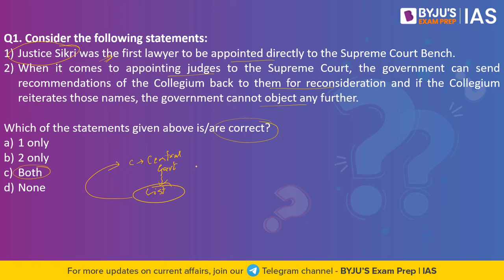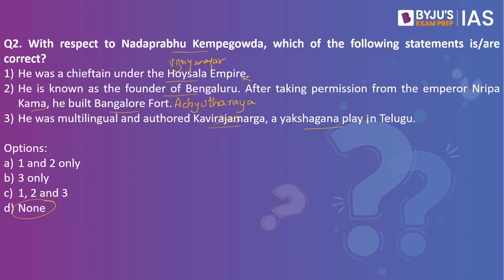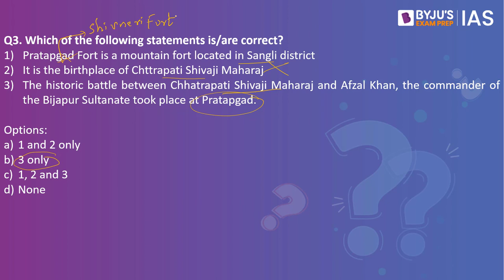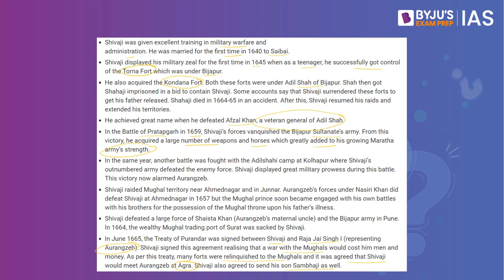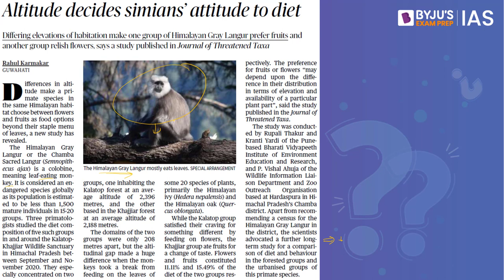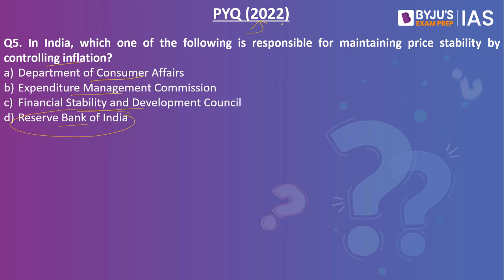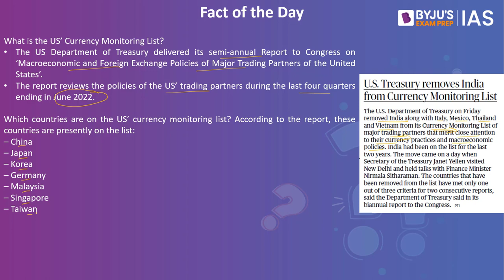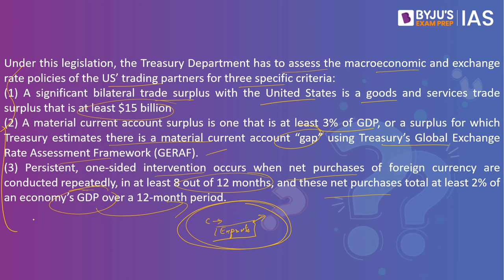Daily Quiz (12-Nov-2022) for UPSC Prelims, CSE | General Knowledge (GK) & Current Affairs Questions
BYJU'S Exam Prep IAS Presents All India Prelims Test Series - 2023.
for Free Prelims Mock Test on 13th November.

If you wish to give this test in our offline centres, please fill this form

Topics Covered for Daily Quiz IAS:
1. Supreme Court - 00:00
2. Nadaprabhu Kempegowda - 04:10
3. Chttrapati Shivaji Mahara j- 06:16
4. Himalayan Grey Langur - 09:06
5. PYQ- Inflation - 11:45
6. Fact of the Day - Currency Monitoring List- 12:12

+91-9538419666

Happy Learning!